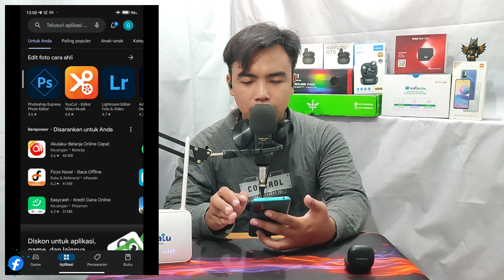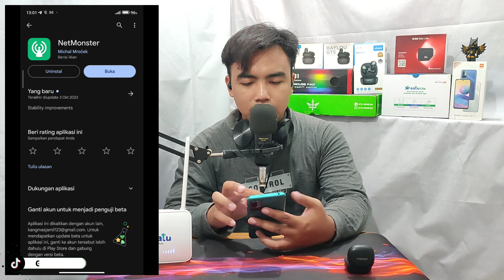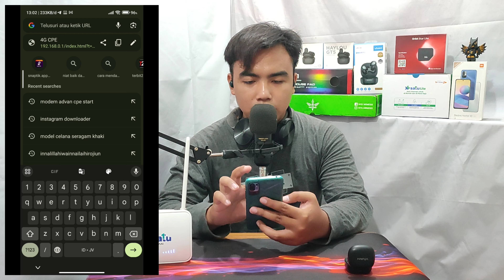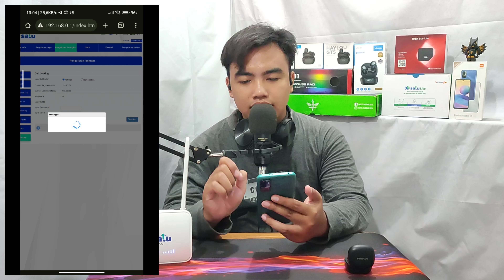Cara LOCK BAND Ganti Frekuensi Advan XL Satu Lite Super User | Advan CPE Start 4G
Spesifikasi modem Advan XL Satu Lite:
- Tipe Advan Hybrid – Internet jalan terus walau mati lampu
- Batere 2000mAh
- Support Max. 32Pengguna
- Port LAN RJ45
- Cat.4, Downlink up to 150Mbps, Uplink up to50Mbps
- WiFi 2.4GHz, 802.11b/g/n, 2x2 MIMO
- Ukuran 130x100x46mm
- Chipset S905X4
- Garansi 1 Tahun

Official Store GS